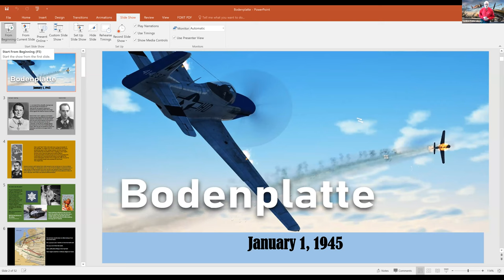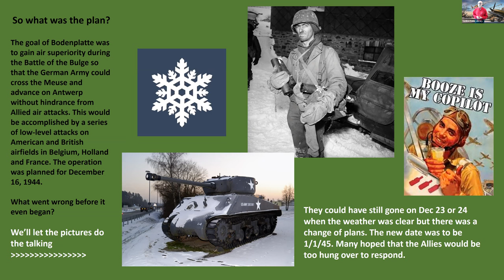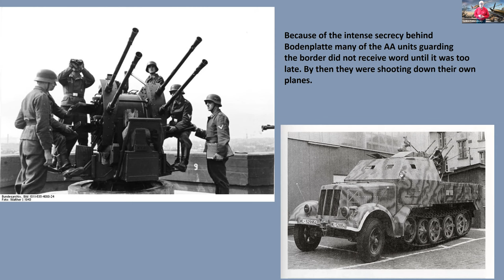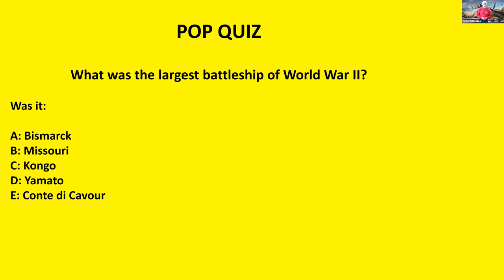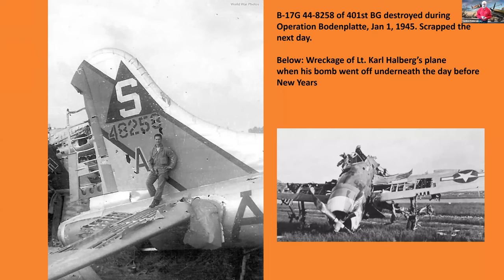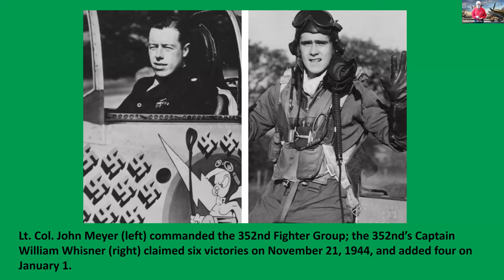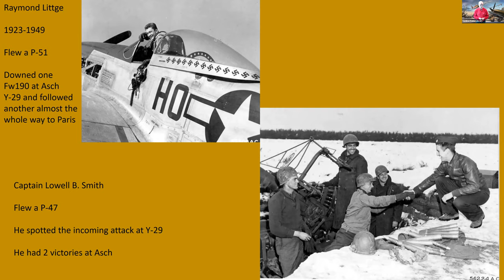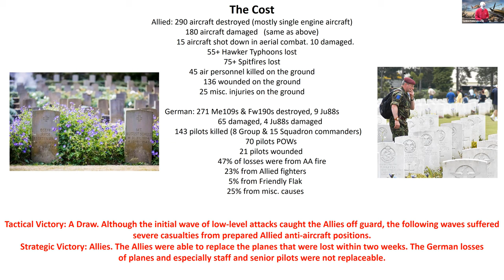WWII 1945 – Operation Bodenplatte: Last Hope of the Luftwaffe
Early on the morning of January 1, 1945, as the Battle of the Bulge ground to a halt, the German Luftwaffe—assumed to be starved of fuel and fighting spirit—launched a massive low-level airstrike on Allied airfields throughout France, Belgium, and Holland. More than 900 German planes took to the skies. Fewer than 600 would return. The Allied planes that were lost on the ground were quickly replaced. The German planes were not.
Duane E. Shaffer of Sanibel Public Library presents this WWII history program.